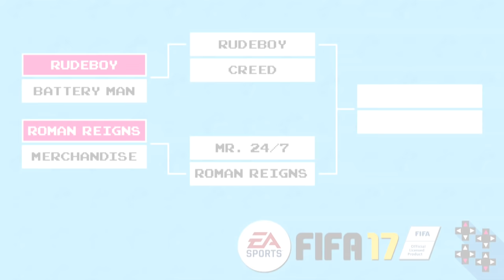FIFA 17 Tournament Rd. 2: Kofi Kingston vs. Rusev — Gamer Gauntlet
The FIFA 17 Tournament hits the semi-finals! After dominating "The Merchandise" Roman Reigns, can Rusev a.k.a. TONG PO continue his lucky streak past Kofi Kingston a.k.a. Mr. 24/7 to make his way to the final round?